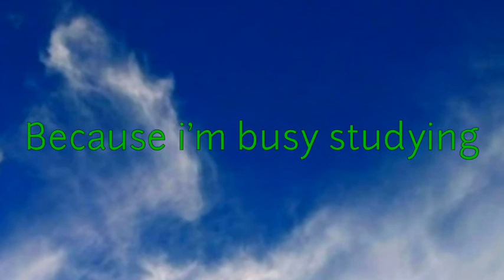Thanks for support